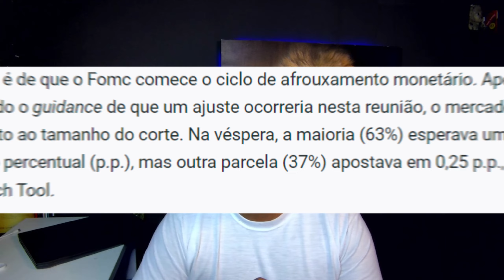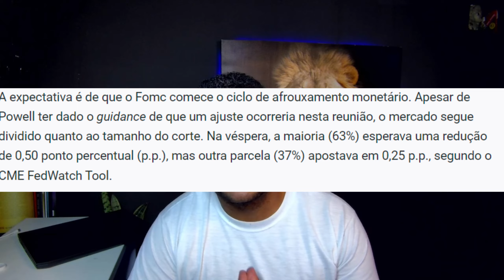DIVULGAÇÃO: FED Corta Juros no EUA e Banco Central do Brasil sobe Taxa SELIC